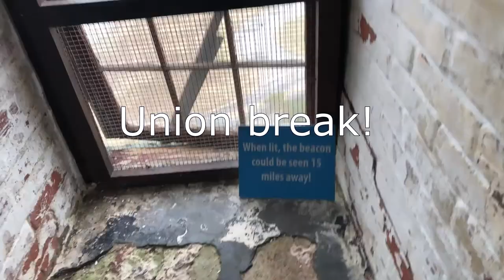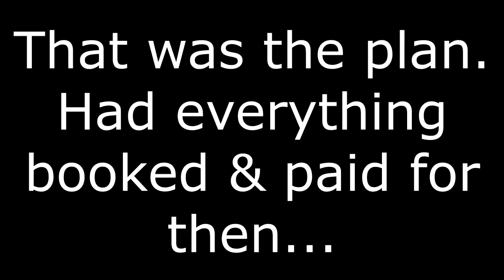Coastal Tour - Nags Head Virginia Beach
XCD's John Longwell concludes this leg of the East Coastal Tour traveling from Nags Head to Virginia Beach.